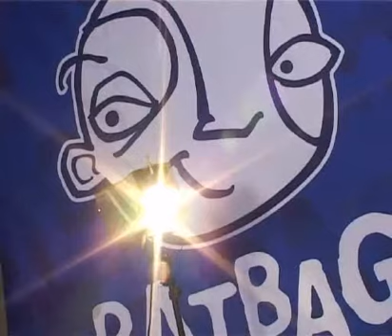Ratbag Production Interviews - The Dukes of Hazzard: Return of the General Lee (PS2)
Ripped from MOVIE3.pss
using this method: